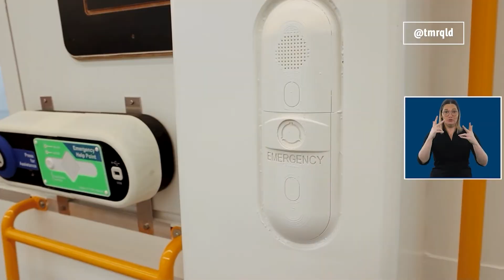Queensland Train Manufacturing Program (QTMP) co-design and low-fidelity train mock-up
Video shows a life-size, low-fidelity (lo-fi) mock-up of a Queensland Train Manufacturing Program train. People representing the disability sector had the opportunity to provide feedback on the train’s proposed design through functional trials and structured questionnaires.